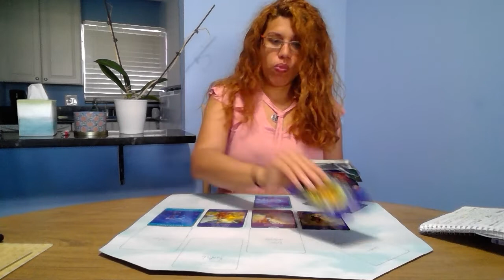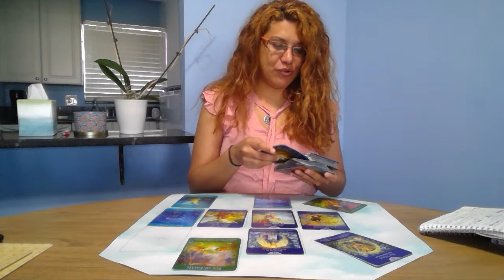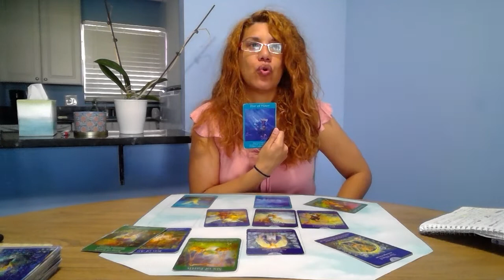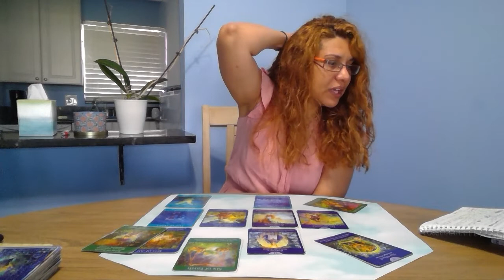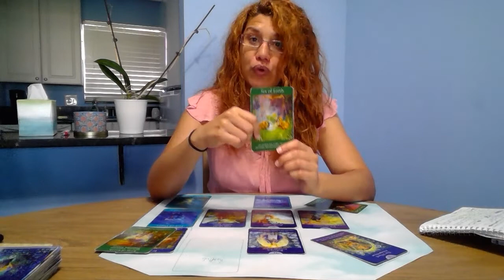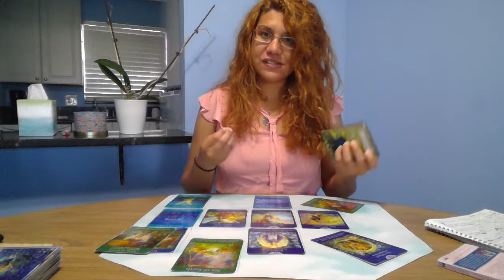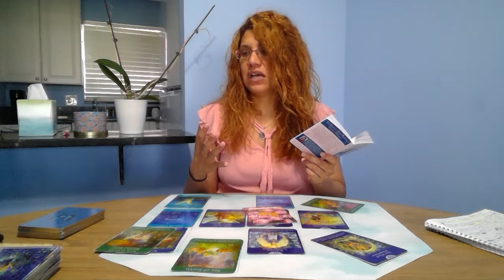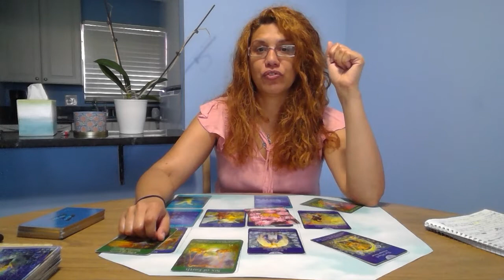LIBRA Cambios que no te esperabas - MARZO 2022